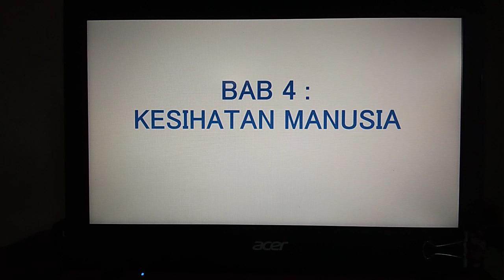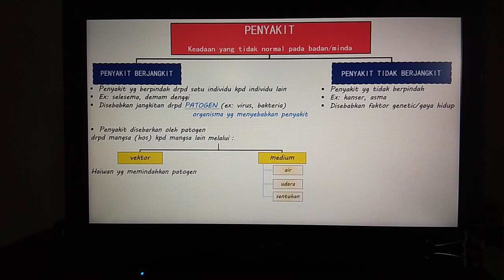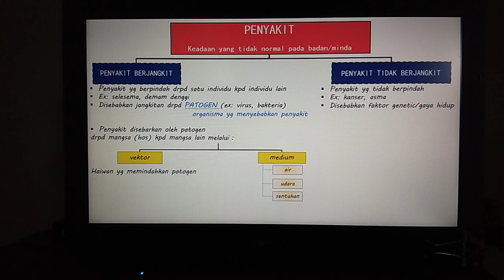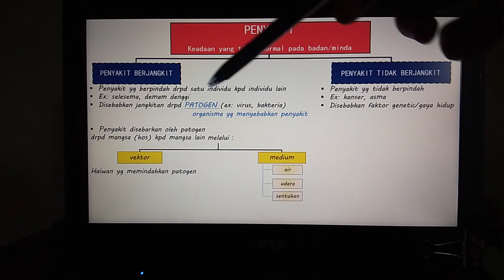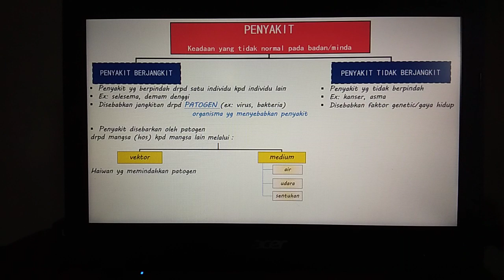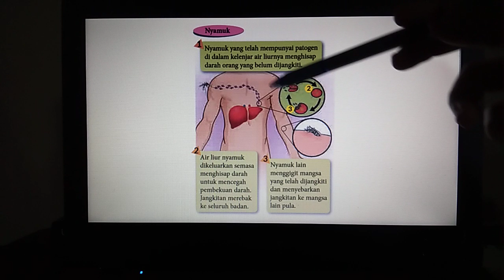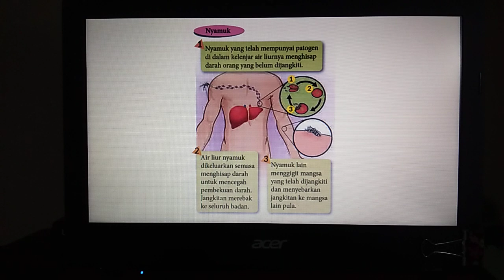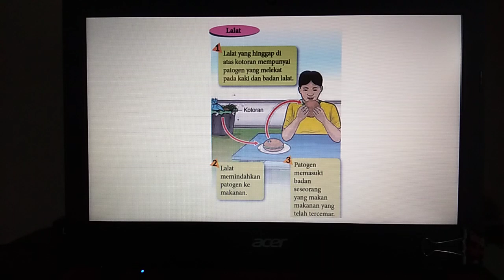Bab 4: penyebaran penyakit melalui vektor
Sains KSSM T2